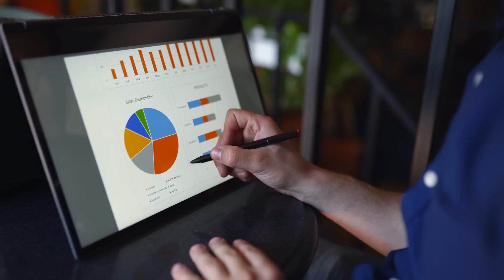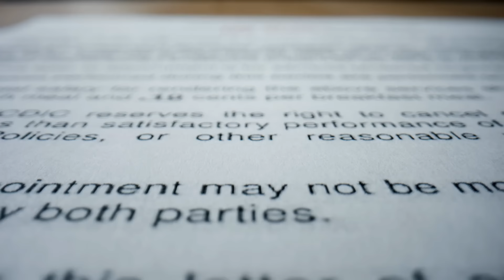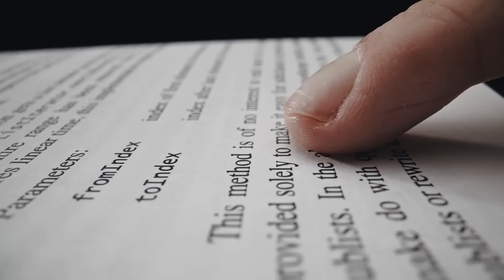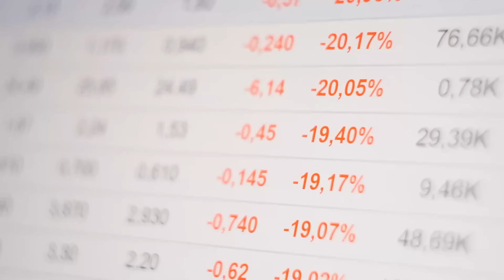Bir Gecede Bütün Buzullar Eridiğinde İşte Bunlar Olacak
► Video Önerilerim ;